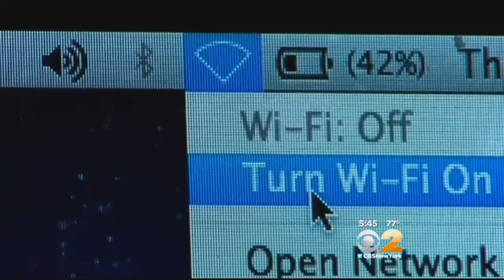Dr. Max Gomez: Group Raises Concerns Over Cell Phones And Pregnancy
CBS 2's Dr. Max Gomez has more on whether pregnant women need to worry.